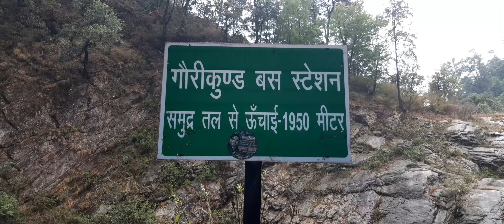KEDARNATH DOLI YATRA 2022 || PHATA TO GAURIKUND || KAMAL MALLAH VLOG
Kedarnath doli yatra 2022
Patiala to Haridwar

Haridwar to ukhimath

Ukhimath to gupatkashi

Gupatkashi to phata

Phata to Gaurikund